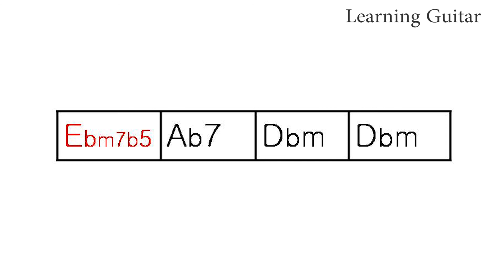[Jazz Backing] Long 2-5-1 in Db minor